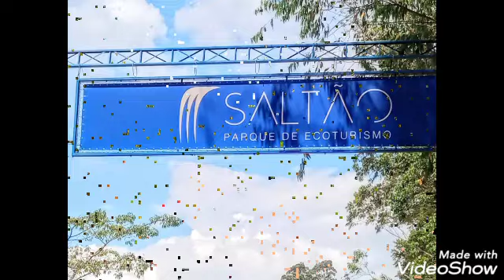QuadriPira Off Road Piracicaba-SP - Trilha em São Pedro 15/02/2020